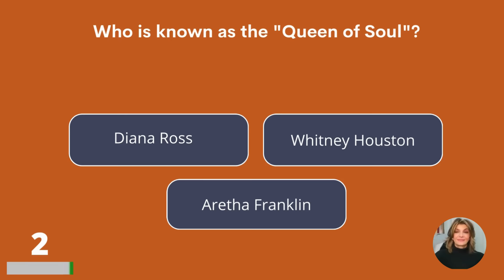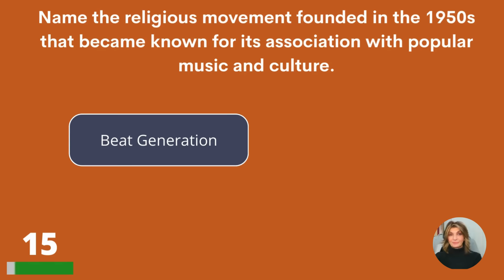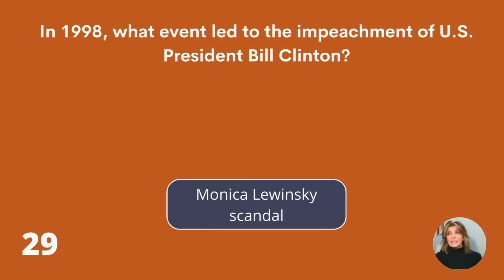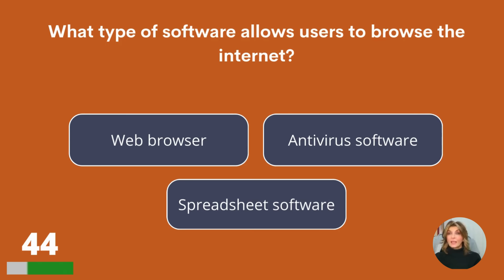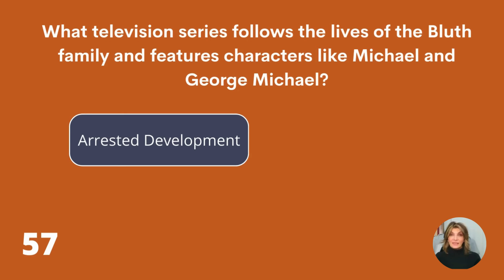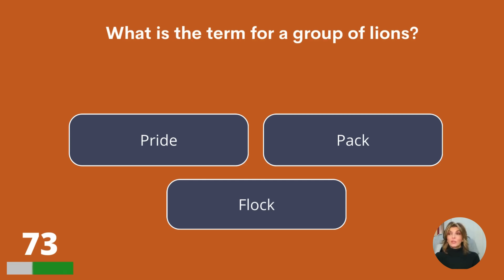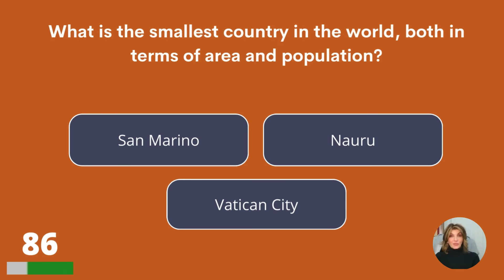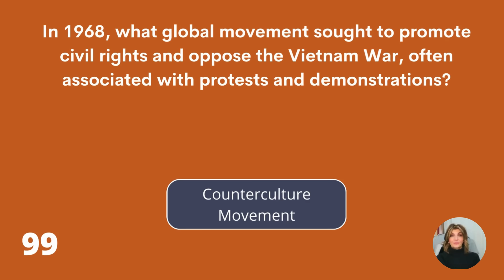Hard General Knowledge Quiz - Are You Really Intelligent?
Try to pass this general knowledge quiz! Have fun :)

Answer bonus question:
Ankara